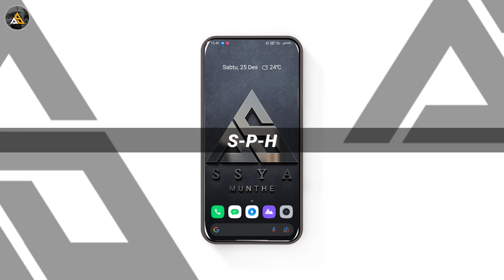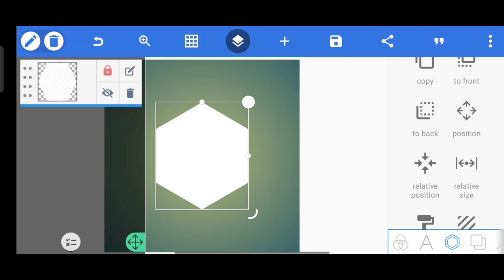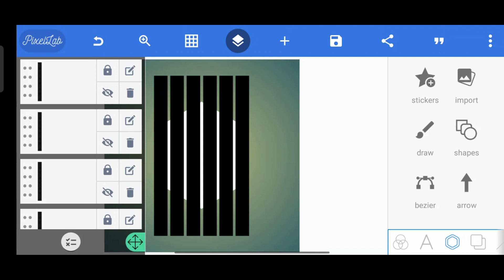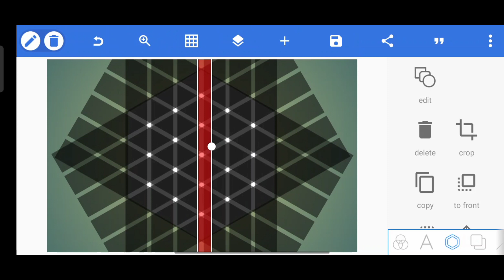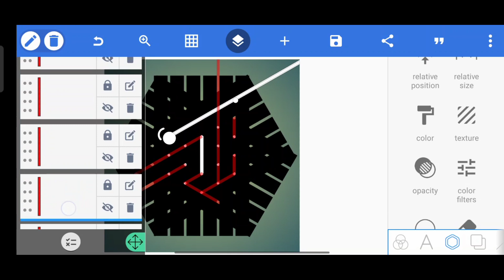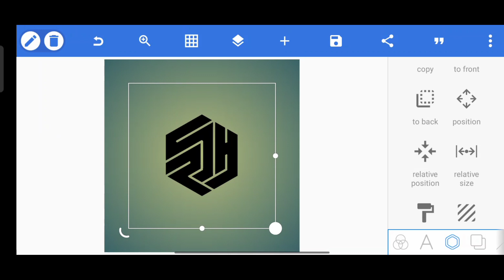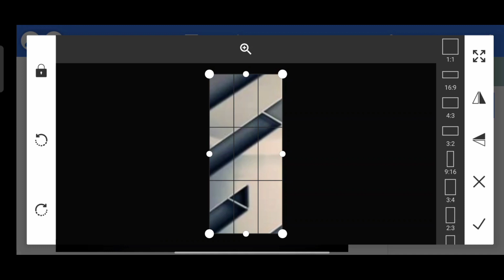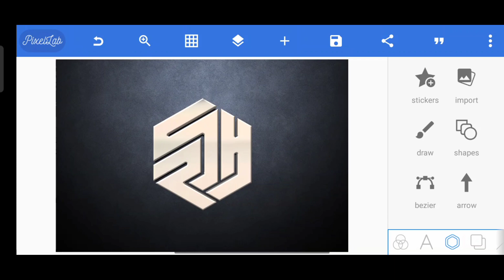Cara membuat logo monogram 3 huruf inisial SPH di pixellab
Assalamualaikum wr.wb. halo bor, pada gimana ni, Sehat kan? Oke jadi di video kali ini kita bakalan bahas bagaimana cara nya membuat logo monogram simple tapi tetap terlihat profesional..

- Comment , oke ?

Member baru shopee ? dan mau dapat cashback untuk pembelian alat elektronik lainnya? Bisa pake link ini

🌐 Instagram || ( Logo ) : @athmar.design

📱 : REALME XT
💻 : KINEMASTER Versi 5.0.8